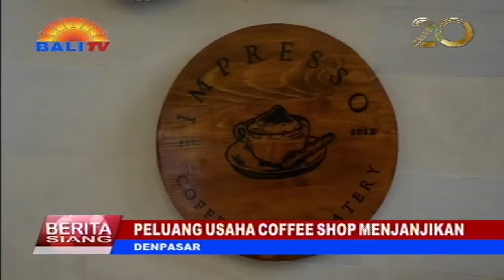PELUANG USAHA COFFEE SHOP MENJANJIKAN